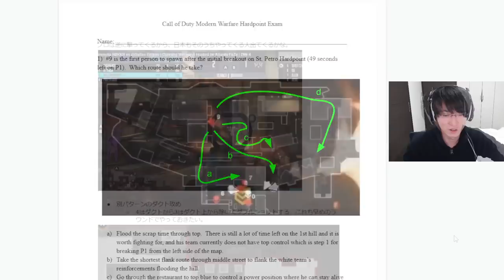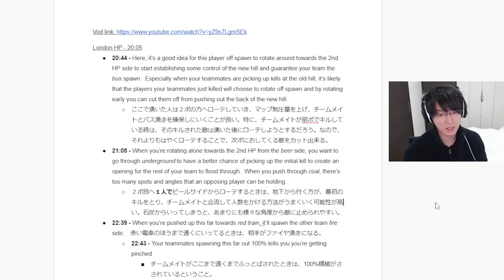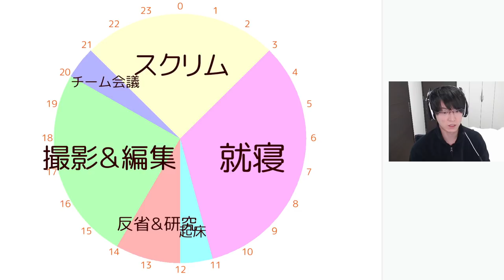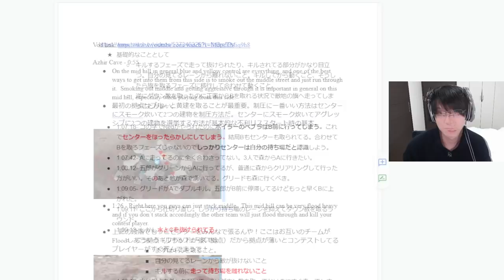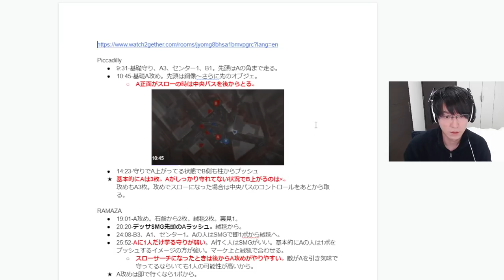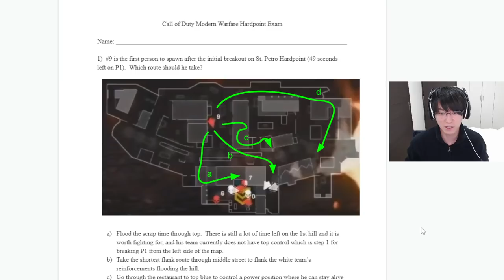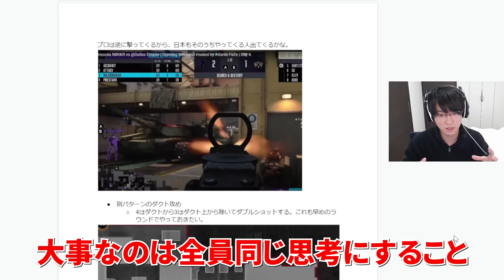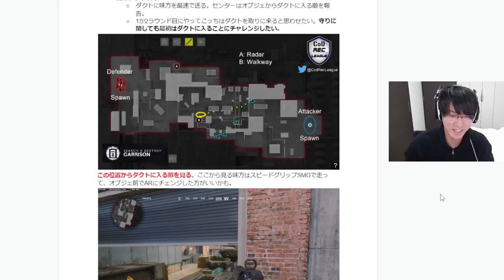プロゲーマーの裏側大公開。元CoD日本代表。【esports】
★ASTRO Gaming
下記URLから購入で5%オフ

動画内の字幕が見えにくい場合は、
以下の動画を参考に字幕の設定を変更する必要があります。
■字幕設定の変更について

00:00 OP
01:04 練習の取り組み方のお手本
02:34 1日のスケジュール
03:42 ドキュメントとコミュニケーション
04:58 実際のドキュメント
06:46 海外プロは高学歴？
07:36 作戦は全て暗記
08:52 理想は全員IGL
10:07 分かりやすく伝える
11:24 最後に